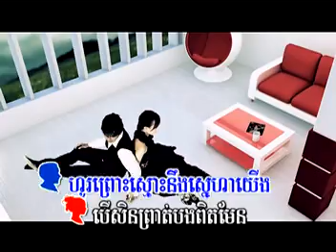Ber Sen Yerng Men Ban Knea (Original VCD M Vol.17) Original 092882900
Kuma Ft.Thina - Ber Sen Yerng Men Ban Knea (By Cheaty 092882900)